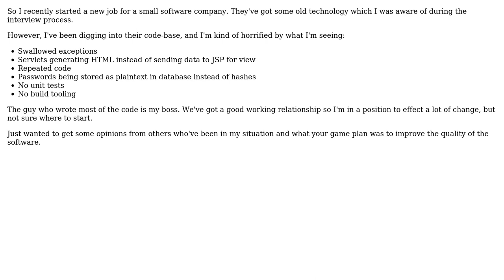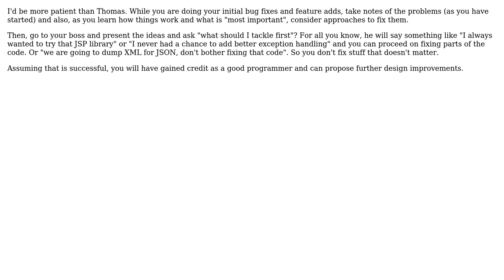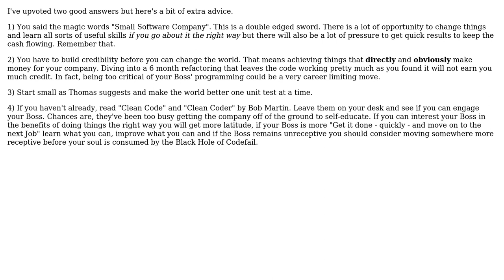Refactoring Atrocious Java Code (3 Solutions!!)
Refactoring Atrocious Java Code

With thanks & praise to God, and with thanks to the many people who have made this project possible! | Content (except music & images) licensed under CC BY-SA | Music | Images & others | With thanks to user user949300 user Thomas Carlisle user mcottle user Kilian Foth user A_B and the Stack Exchange Network Trademarks are property of their respective owners. You are responsible for your own actions.